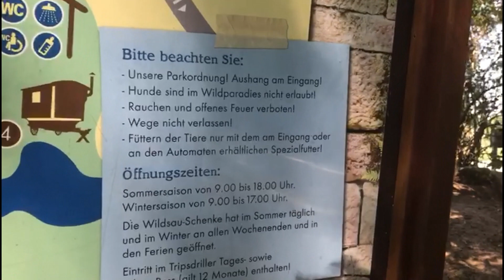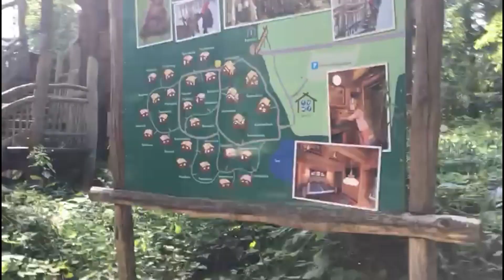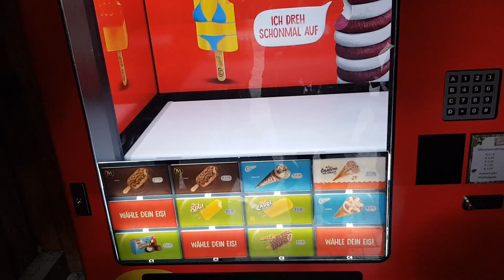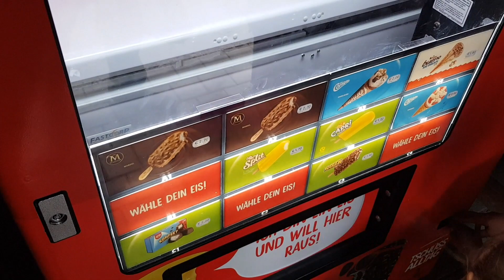ПРОГУЛКА ПО ПАРКУ ДИКОЙ ПРИРОДЫ (Wildparadies Tripsdrill-ГЕРМАНИЯ)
В этом видео мы покажем нашу семейную прогулку по парку дикой природы в Клеебронне (Cleebronn). Этот парк занимает большую территорию. Животные находятся в среде, близкой к естественной и гуляют в больших загонах. Их можно кормить, некоторые едят с рук, для детей это очень интересно. Несколько детских площадок, все для посещения с детьми. Очень познавательно. Прогулялись с удовольствием!